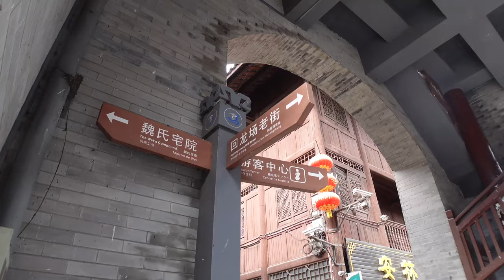陕甘川三省交界处，有一座百年古镇，2900平米豪宅太气派！【行迹旅途中】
拍摄地点：陕西省汉中市宁强县青木川古镇
陕甘川三省交界处，有一座百年古镇，这里号称鸡鸣三省闻